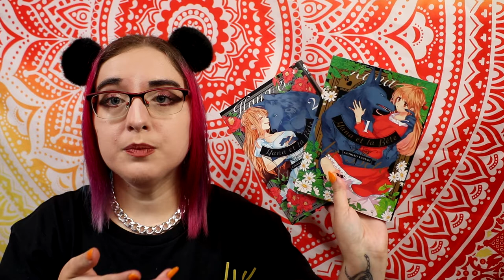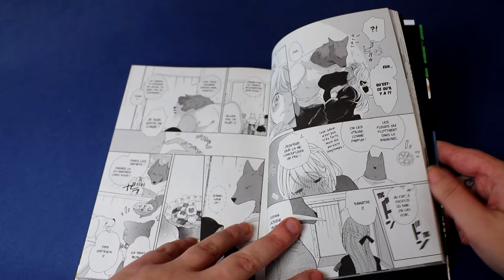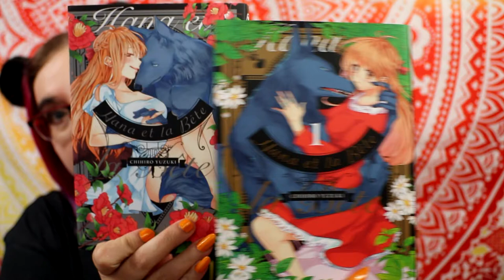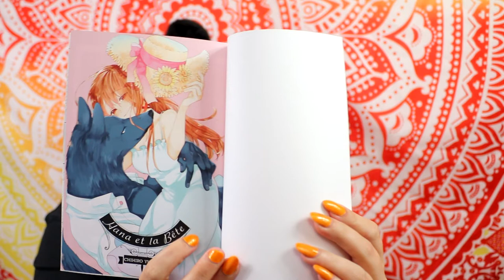[critique manga] Hana et la Bête (Meian)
Résumé :
Les thérianthropes et les humains… Un grand mur se dresse à l'infini entre ces deux espèces. La jeune Hana pénètre malgré elle dans leur monde et rencontre Sanathi, l'une de ces créatures mi-hommes mi-animales. Alors qu'il la questionne tout en la fixant de son regard perçant, Hana, tremblante, sent son corps se presser contre le sien… Elle ne peut plus fuir ! Alors qu'elle aurait dû être arrêtée, Sanathi choisit de ne pas la dénoncer et de la cacher ! Mais pourquoi ?! Elle est gentille, chaleureuse, mais aussi très sexy !
Ainsi débute une magnifique histoire d'amour qui transcende les espèces !